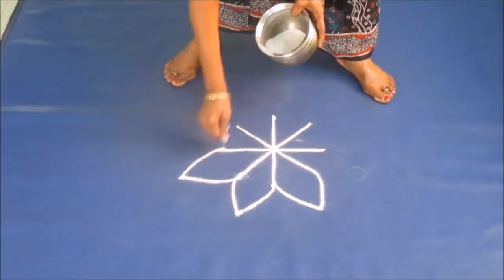Friday kolam free hand type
This is Friday kolam free hand type 5.10.17